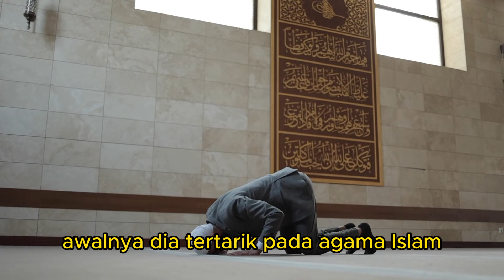dari bintang layar ke ikon keimanan: perjalanan george rudy menjadi mualaf melalui wudhu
Kisah inspiratif ini membawa kita melalui perjalanan hidup aktor ternama George Rudy yang memutuskan untuk memeluk Islam. Dengan fokus pada momen penting saat Rudy memahami dan mengambil langkah-langkah menuju keimanan melalui wudhu, narasi ini menggambarkan perubahan yang mendalam dalam hidupnya. Pengalaman ini mengajarkan kita tentang kekuatan transformasi spiritual dan peran penting agama dalam membentuk jalan hidup seseorang.